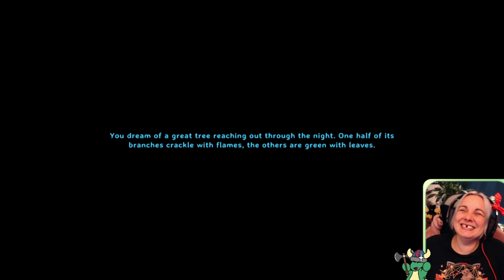Valheim Ashlands - Episode 58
Playing: Valheim